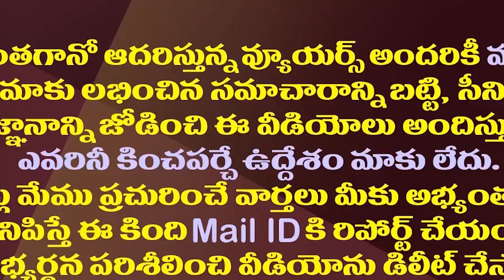టాలీవుడ్ మద్దతు ఎవరికి?||Who does Tollywood support?||Amaravathi media